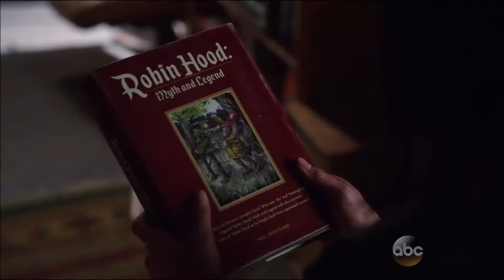Outlaw Queen Robin's Letter